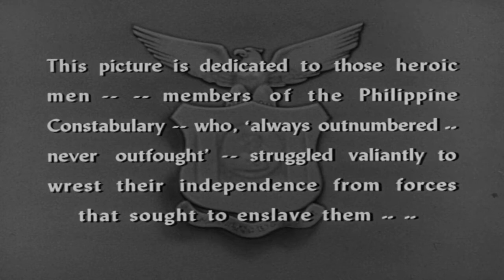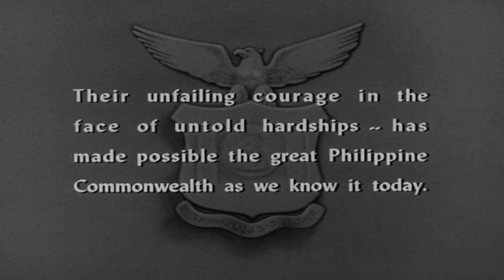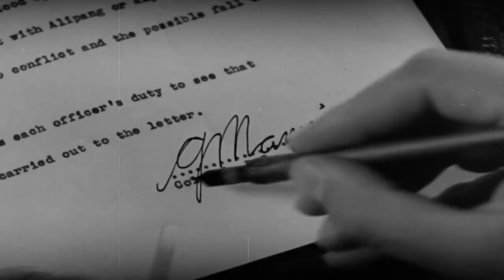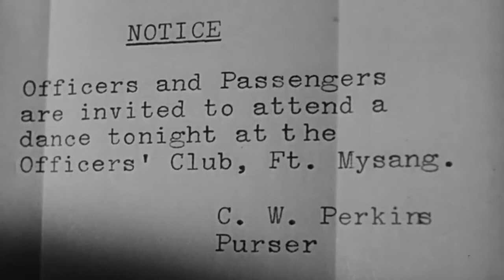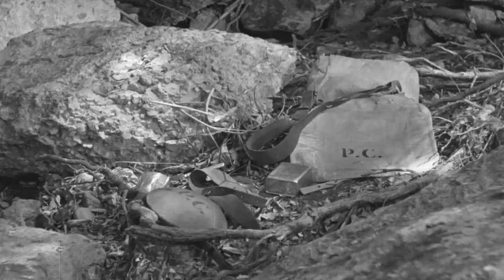La jungla en armas(The Real Glory)Pelicula Belica Gary Cooper & David Niven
na revuelta de la población musulmana hace que el ejército norteamericano en Manila se preocupe por el asunto. Sin poder enviar ejércitos, se decide llevar especialistas para la región, para enseñar a los nativos a defenderse. Son enviados el capitán George Manning (Russell Hicks), que conoce el territorio; el capitán Steve Hartley (Reginald Owen), el mejor instructor en el activo; el teniente Swede Larson (Broderick Crawford), que nunca desobedece una orden; y el teniente McCool (David Niven), que nunca ha obedecido mucho, pero que es el mejor en las Filipinas.

También está el teniente Bill Canavan (Gary Cooper), un médico de la marina, que tiene como función mantener los otros cuatro vivos. Rafael (Charles Waldron), un sacerdote que siempre vivió en la región en conflicto, pide al coronel Hatch (Roy Gordon) que el ejército no deje Mysang, pues están en peligro desde que Alipang (Tetsu Komai), el principal jefe, unió a todas las tribus en Mindanao.

Alipang espera la partida de los ejércitos para que los indígenas desciendan a las costas y ataquen la región. Hatch acaba muriendo por un terrorista suicida. El próximo comandante, Manning, acaba por tener el mismo fin. Entonces Hartley asume el mando, pero él esconde algo: por una enfermedad se está quedando ciego.
Año 1939
Dirección:
Henry Hathaway
Stuart Heisler
Archie Mayo

Protagonistas:
Gary Cooper
David Niven
Andrea Leeds
Reginald Owen
Broderick Crawford
Kay Johnson
Russell Hicks
Vladimir Sokoloff
Henry Kolker
Elmo Lincoln
Charles Waldron
Tetsu Komai
Soledad Jiménez